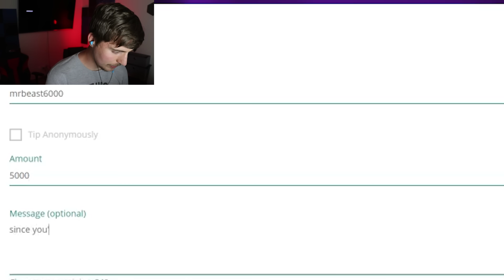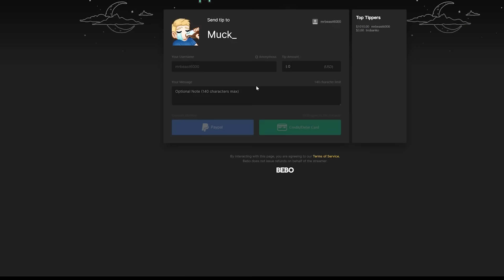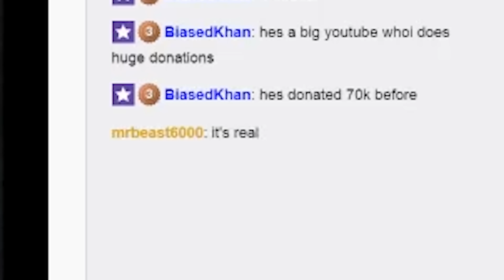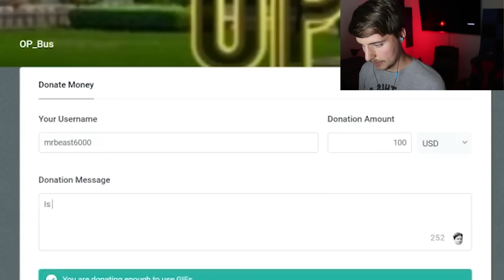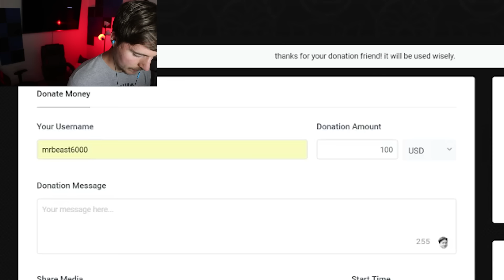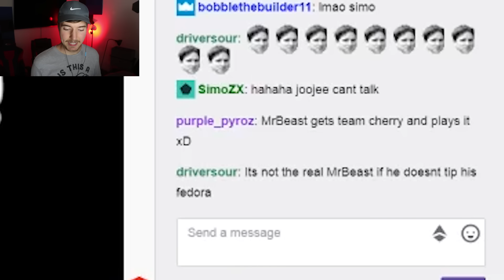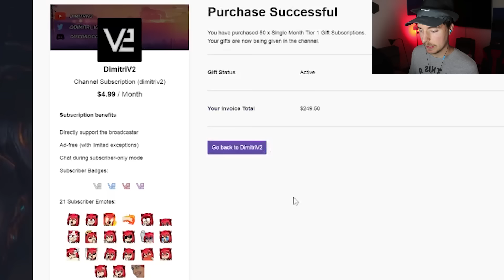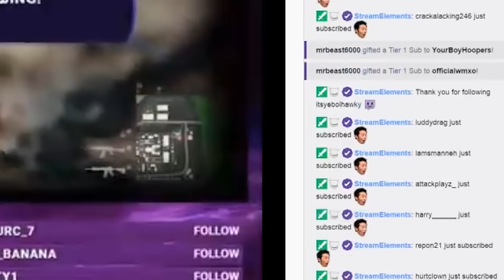I Donated $25,000 To Random Kids Streaming Fortnite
I Gave A Bunch Of Money To Kids Playing Fortnite

or just search "MrBeast"

Fortnite is a battle royale with big players like ninja and others that play the game.